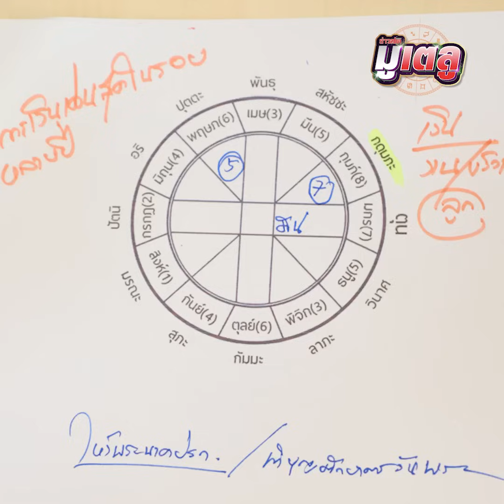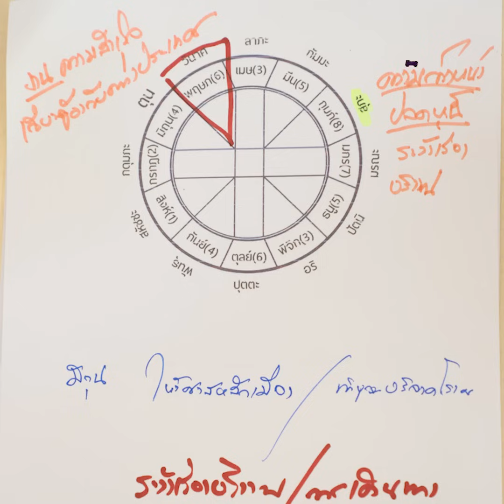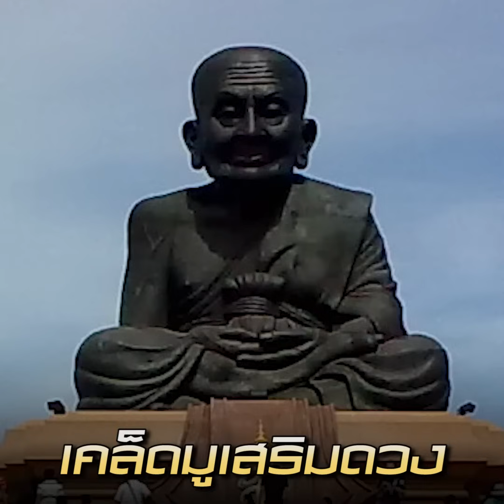ทำนายชีวิตปี 2567 โดยหมอไวท์ เปิดดวงละเอียดยิบคนทั้ง 12 ราศี : Khaosod - ข่าวสด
ทำนายชีวิตปี 2567 โดยหมอไวท์ เปิดดวงละเอียดยิบคนทั้ง 12 ราศี มีเคล็ดลับเสริมดวงสำหรับทุกราศีด้วย